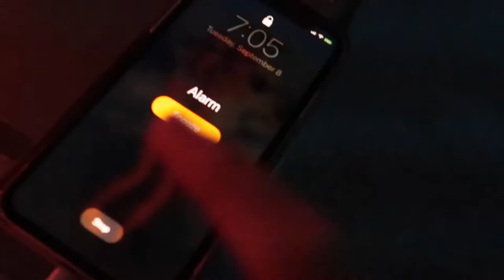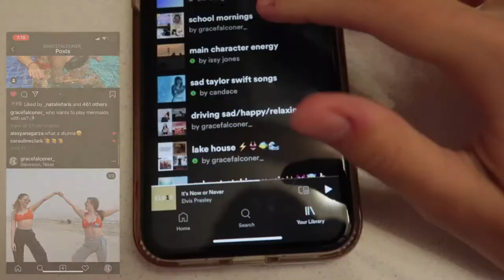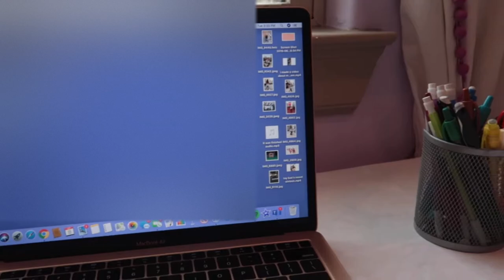first day of junior year *online edition*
Remember to stay safe & healthy & wear a mask🦋😊🌈

 ⁃ grace falconer